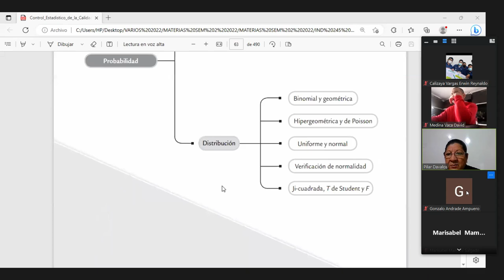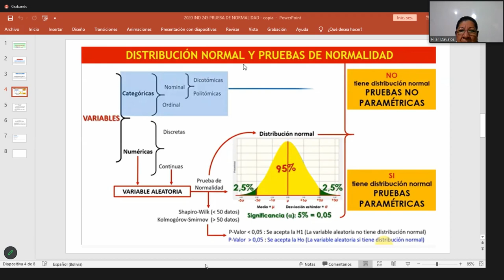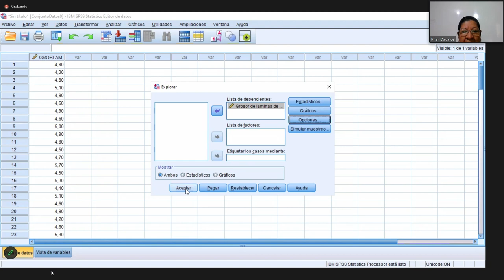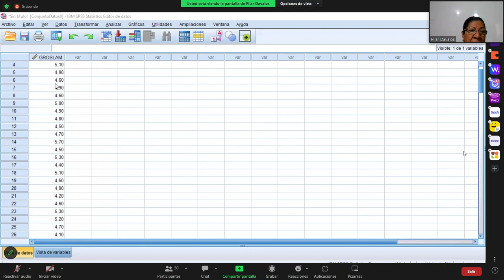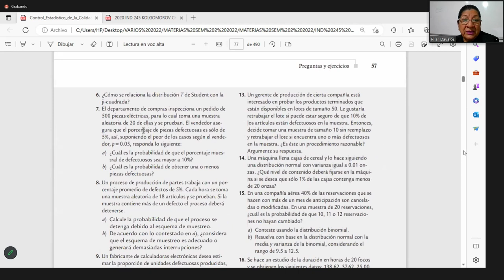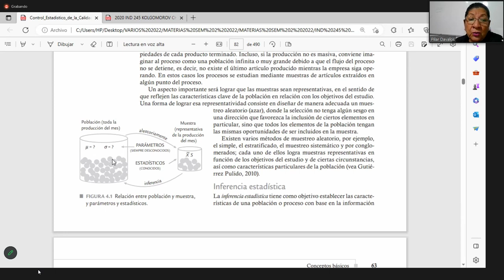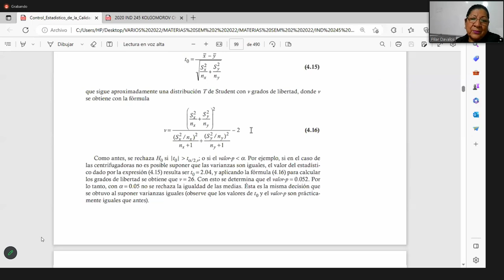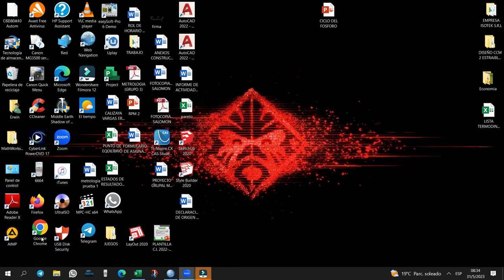CLASE # 3 SPSS CALIDAD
Tengo miedo_rojo seguro#